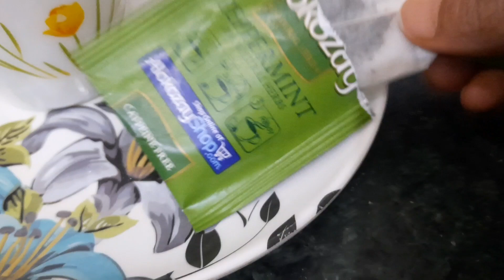fresh and yummy lunch diya school ke liye/aik aisi useful tip jo aapke bahot kaam aaegi